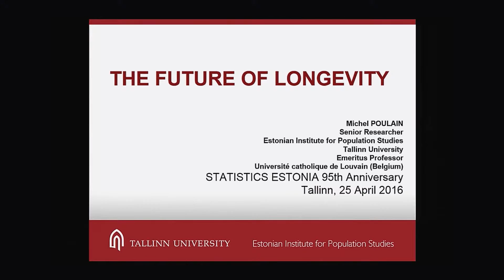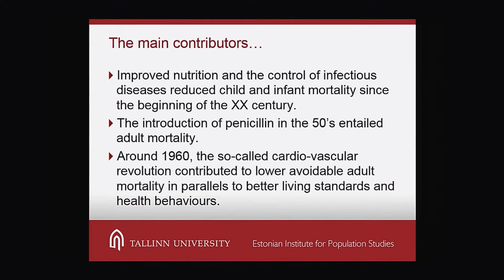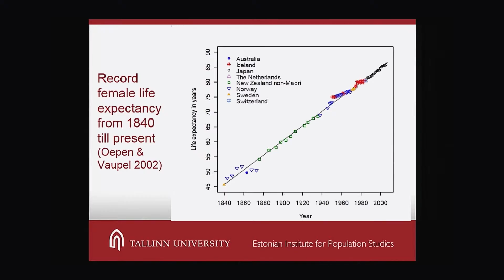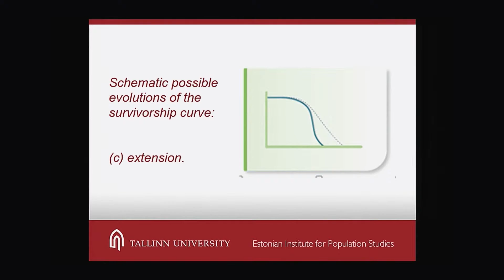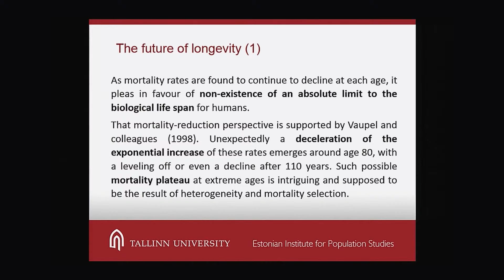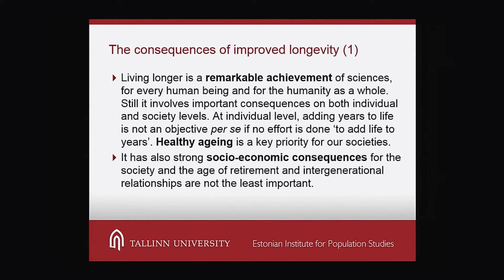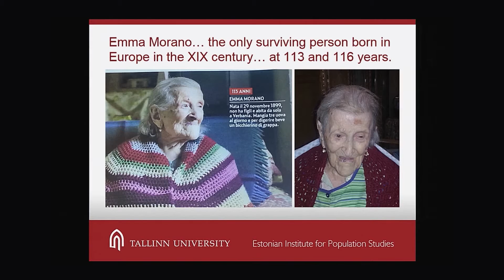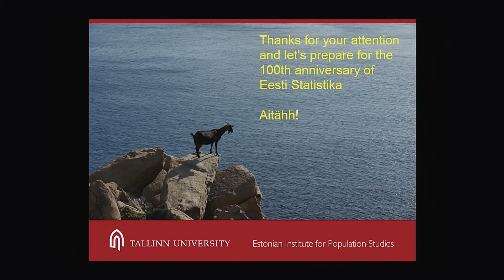The future of longevity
Michel Poulain (Tallinn University)
People around the world live longer and longer. The life expectancy in post-modern societies increases every year by a couple of months. The main reason for such an improvement is related to the progress in medicine, for both preventive and curative areas of this, and despite evident worsening behaviours. World-wide examples, like Japanese women who exceed now more than 86 years of life expectancy, give the reason to believe that there is still room for improvement in longevity. The gender gap in longevity is still important, and some populations, like the Estonians, represent especially large difference between male and female life expectancy. What concerns the upper limit of life span the question arises whether there is a maximum age for human beings fixed by nature or, conversely, how much it is it possible to extend it by rejuvenating therapies. Living longer is not only an important gain of humanity but it involves important consequences on both the individual and society level. Living longer means a longer post-active life that does not mean necessarily additional years of dependency but probably more years to live alone, especially for women. For society, the challenges are not less important. Ageing of the population will break the balance between active and non-active persons. Accordingly, the pension systems may be put into question. Moreover, a larger need for care and enhanced social networks will emerge. The grey revolution is inevitably on the way and society should be prepared for its outcomes.